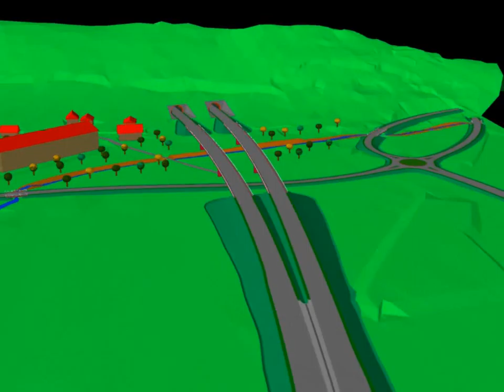Bukijev diplomski - trailer 03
this is a non-official video preview of my work on master degree - feb 2008